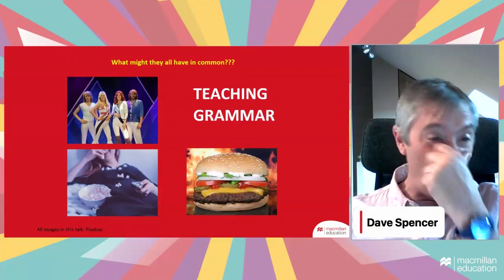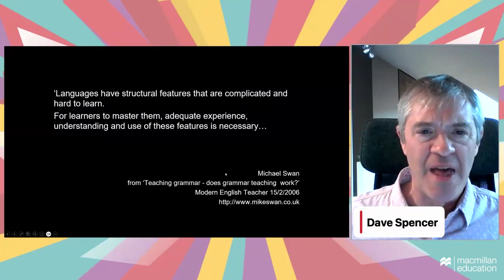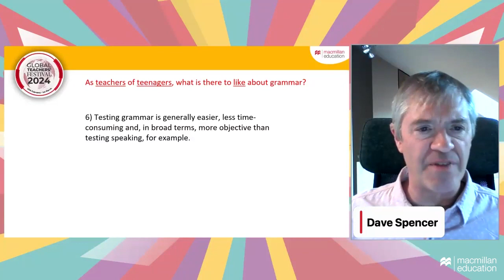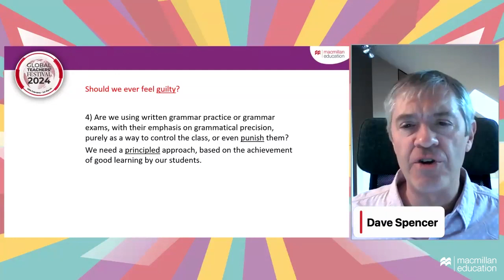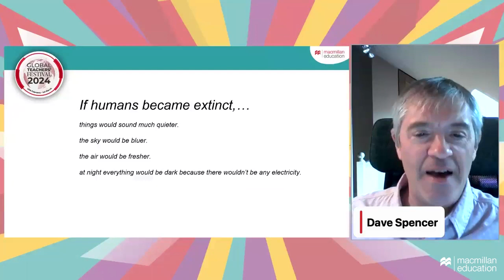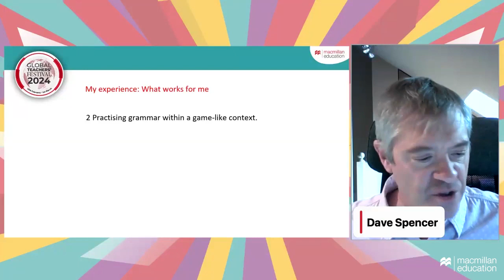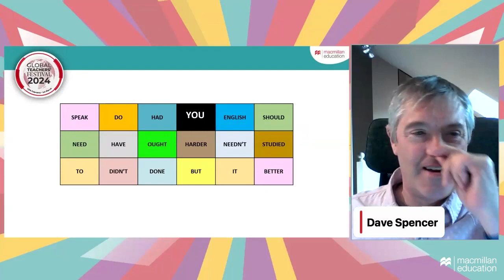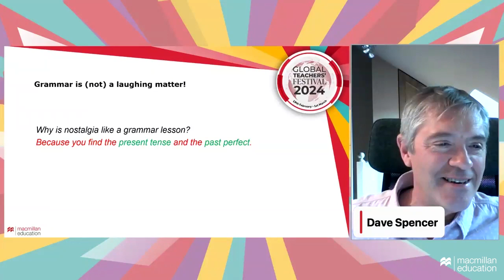My Experience: Putting Grammar in Context by David Spencer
Teachers and learners usually have a very close but complicated relationship with grammar. In this talk, Dave tried to unravel that relationship based on his own experience as a Secondary school teacher, a learner, a classroom observer, and also as a coursebook writer. He also shared some of the approaches and activities that he found work in the classroom, including the presentation of grammar in motivating, content-rich contexts.